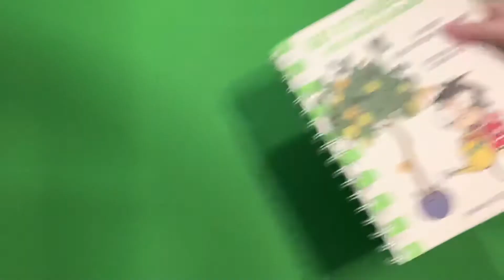What I got for Christmas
My earbuds said ❌
Also, the editing got messed up a little in the export, oh well :/
ALSO, SCREW YOUTUBE FOR TURNING OFF MY COMMENTS BRUHH